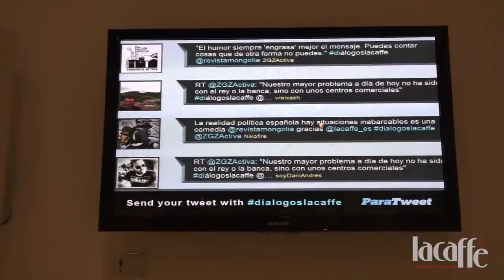diálogoslacaffe con Edu Bravo y Edu Galán de Revista Mongolia (1ª Parte)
Vídeo resumen del evento diálogoslacaffe en el que nos acompañaron Edu Bravo y Edu Galán de la Revista satirica Mongolia. Ésta es la primera parte.

"Viendo lo que queríamos hacer, sabíamos que lo primero que necesitábamos era un abogado"

Acudieron a nuestros diálogos Eduardo Bravo y Eduardo Galán, integrantes de la mesa de redacción de la revista satírica Mongolia. Con ellos repasamos el proceso de elaboración de un medio de comunicación periódico e impreso, desde la idea primigenia hasta la puesta en venta en el kiosko.